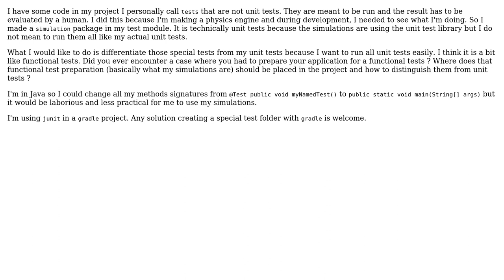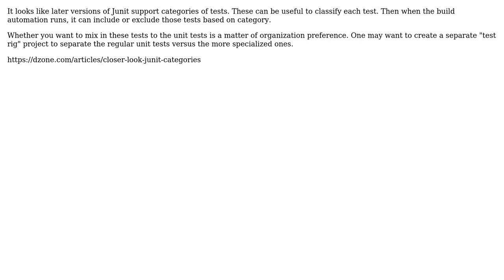Software Engineering: How to manage non-unit tests in a project?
With thanks & praise to God, and with thanks to the many people who have made this project possible! | Content (except music & images) licensed under CC BY-SA | Music | Images & others | With thanks to user Winter user Jon Raynor user FrustratedWithFormsDesigner and the Stack Exchange Network Trademarks are property of their respective owners. You are responsible for your own actions.